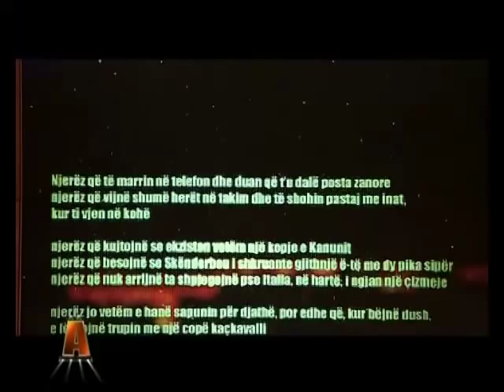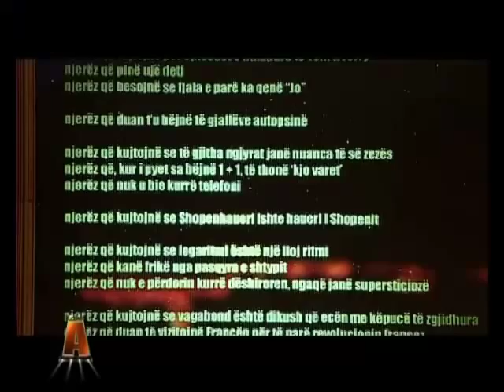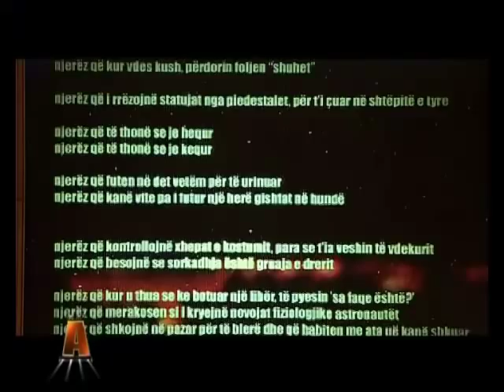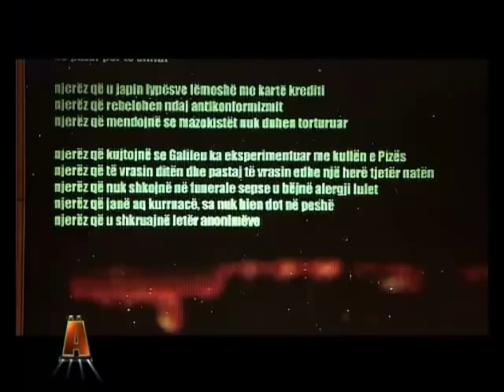A Show - 18 Dhjetor 2012 Pj.2 - Talk Show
I ftuar ne studion e A Show
1. Ukë Buçpapaj, poet dhe kritik i njohur letrar. Pedagog prane Universitetit te Tiranes